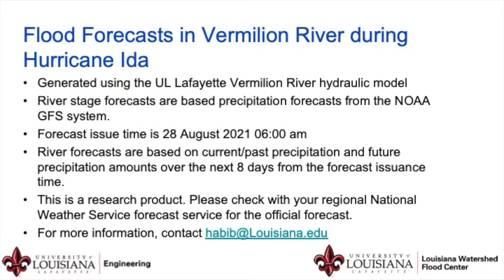Vermilion River Flood Forecasts during Hurricane Ida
Generated using the UL Lafayette Vermilion River hydraulic model
River stage forecasts are based precipitation forecasts from the NOAA GFS system.
Forecast issue time is 28 August 2021 06:00 am
River forecasts are based on current/past precipitation and future precipitation amounts over the next 8 days from the forecast issuance time.
This is a research product. Please check with your regional National Weather Service forecast service for the official forecast.